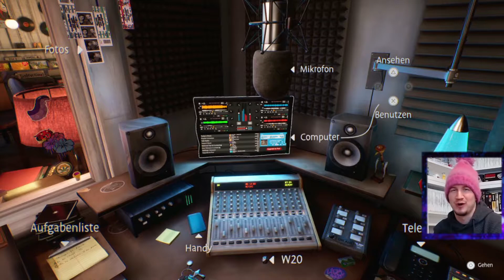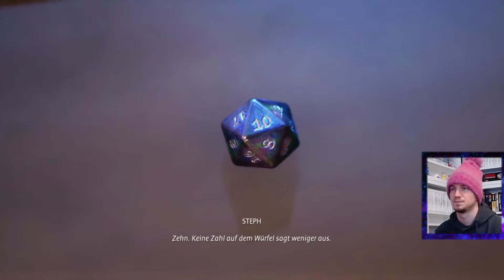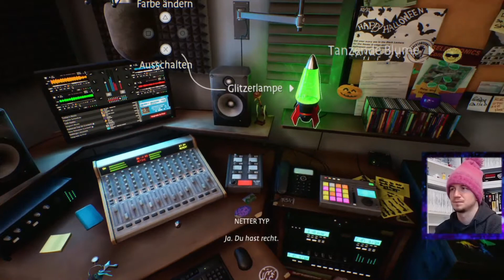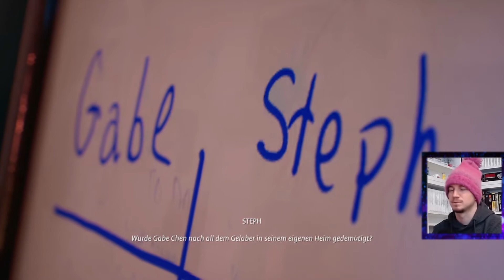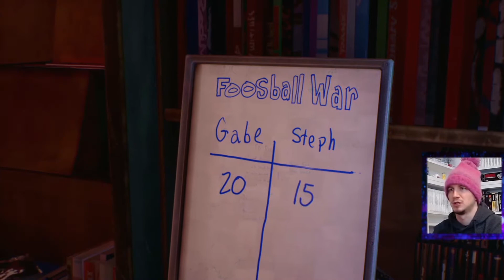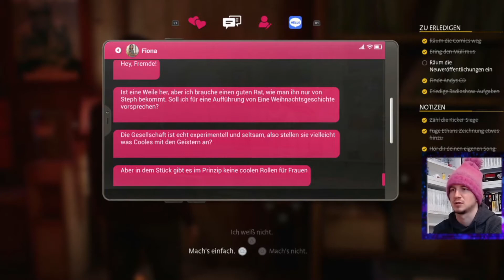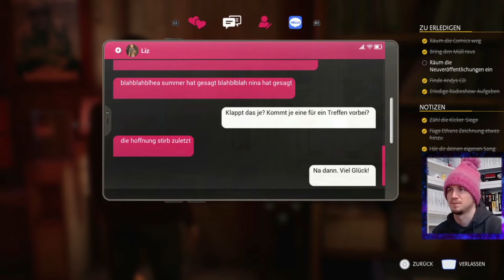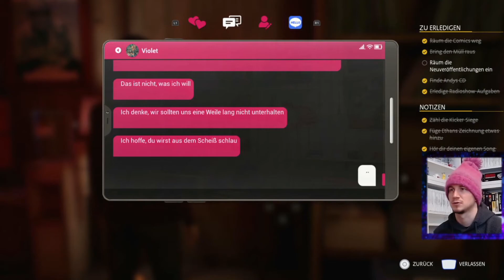Life is Strange: Wavelengths | #5: Schlechte Erinnerungen | 16+ | PS5 | Let's Play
In der 5. Folge des Lousy Let's Play von »Life is Strange: Wavelengths« haben wir einiges zu tun, was wir schon in allen anderen Folgen zuvor tun mussten... Allerdings plagen Steph dabei schlimme Erinnerungen an die Geschehnisse in Arcadia Bay.

Über das Hauptspiel: »Life is Strange: True Colors«  wurde von Deck Nine und von Square Enix entwickelt. Es wurde am 10. September 2021 für Microsoft Windows, PlayStation 4, PlayStation 5, Xbox One, Xbox Series X/S, Stadia veröffentlicht. Die Nintendo Switch Version folgt später. Es ist der fünfte Teil der Life-is-Strange-Reihe und das dritte Hauptspiel, das auf Life is Strange 2 folgt.
Protagonistin des Spiels ist Alex Chen, die in einer Pflegefamilie aufgewachsen ist und eine schwierige Kindheit hinter sich hat. Diese trifft sich acht Jahre später wieder mit ihrem Bruder Gabe, nachdem dieser sie dazu ermutigt hat. Nachdem Gabe bei einem mysteriösen Unfall ums Leben kommt, untersucht Alex die Wahrheit hinter dem Unfall, indem sie ihr Einfühlungsvermögen nutzt.

Über den DLC: Der herunterladbare Bonusinhalt »Wavelengths« zu »Life is Strange: True Colors« erschien am 30. September 2021. Darum geht es: Schlüpfe in dem Jahr, bevor Alex nach Haven Springs kommt, in die Rolle von Steph, deren eigenständige Geschichte im Plattenladen und in der Radiostation KRCT spielt.